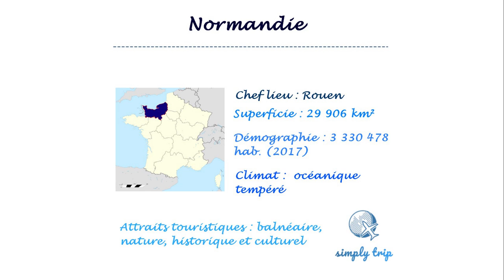Tourisme en France : Visite Normandie tours d'horizon des + beaux lieux à voir et activités à faire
Les plages sauvages et côtes fleuries, les rocheuses qui se jettent dans la mer. Voilà un petit aperçu de ce que la Normandie a du plus beau à vous offrir.
Comme d’habitude cette liste n’est pas exhaustive, nous comptons sur vous pour l’enrichir avec les lieux et activités incontournables, n'hésitez pas à commenter !